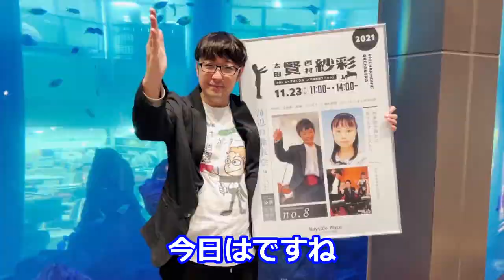こへまるくらぶツアー3日目は、若き中学生音楽家との共演ほか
クラシック音楽をもっともっと身近なものに感じていただくため、出張演奏を主体としたクラシック音楽ユニット「こへまるくらぶ」の
キャンピングカー7日間ツアー３日目。

福岡にある海の駅「ベイサイドプレイス」にて才能ある中学生音楽家たちとの共演をしました！大きな水槽の前での演奏をダイジェストでお届け。夜の部は、小郡市でのホールコンサートをお楽しみください。

ピアニストの大野紘平（こへまる）
指揮者でバイオリニストの木村厚太郎
ファゴットの髙橋遥（たかはる）
の3人で構成された「こへまるくらぶ」の即興演奏や
楽しいトークもお楽しみ下さい。

ピアニスト
こへまる君のちゃんねるはこちら

ファゴッティスト
たかはるちゃんのTwitterはこちら

木村厚太郎・・・・・・・・・・・・・・・・・・・・・・・・・・・

まだまだマイナーな私ですが、とにかく音楽が大好きで
人生全てを音楽に捧げ生活をしています。

指揮者であり、バイオリン奏者であり、ビオラ奏者の木村厚太郎は
気仙沼生まれの福岡育ちの音楽家です。

クラシックファンのすそ野を広げるべく、
「身近なプロの音楽家」として、活動しています。

クラシックといえばハードルが高いというイメージをお持ちの方も多いと思いますが楽しみ方を知ると、本当に素晴らしいものです。
ただ、今あるクラシックコンサートの楽しみ方から、誰でもが楽しめるエンターテイメントとしてのクラシックコンサートというものを目指していきたいと思っています。

これからユーチューブを通して、色んな角度から
クラシックの楽しみ方を配信していきたいと思っています。

●Facebook（タイムリーなお知らせはこちらからどうぞ）

●クローバルホール（小さな貸しホールを運営しています）

●木村厚太郎音楽教室
福岡市中央区警固3-3-7 ibbdb桜坂launch 501

●小さな音楽会からオーケストラ手配まで、演奏のお仕事もお受けしております。